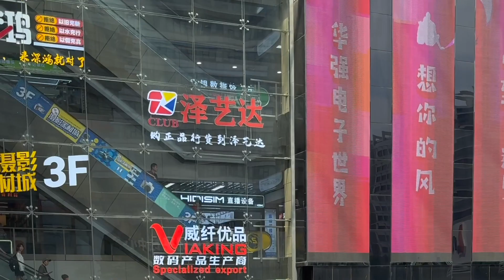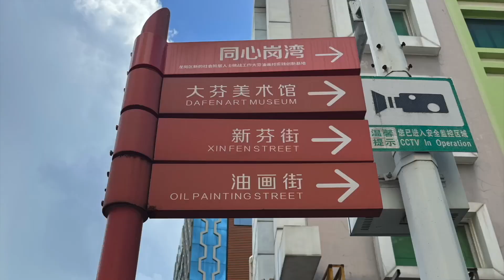VIAJE AL FUTURO 🇨🇳 CHINA - 2025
Durante una semana, ocho suscriptores de Sapienciología me acompañaron en una expedición única para explorar lo más avanzado en ciencia, tecnología e innovación… en el presente de China. Coches autónomos, drones de reparto, rascacielos inteligentes, restaurantes robotizados, ciudades que funcionan como prototipos de un mañana que ya ha llegado.

Esta experiencia fue como un viaje VIP al futuro: explicando curiosidades, desmontando clichés sobre China y revelando cómo esta civilización no copia, sino que diseña su propio porvenir.

Este vídeo recoge algunos de los momentos más impactantes... y divertidos.